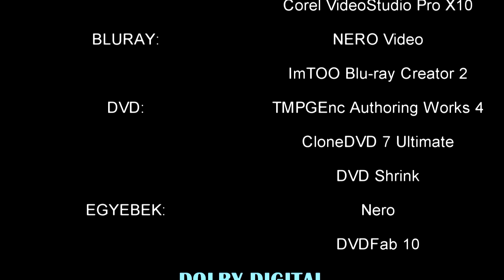Sötétszárnyú tőrösdarázs (Scolia hirta)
A Sötétszárnyú tőrösdarázs (Scolia hirta) Magyarországon a tőrösdarazsak hat faja él, de közülük az óriás és a sötétszárnyú tőrösdarázs okoz pánikot a lakosság körében a termetes mérete miatt. Ezek az állatok akár öt centiméter hosszúra is megnőhetnek, szárnyfesztávolsága pedig eléri a 7-8 centit. A nőstény sárga, a hím fekete fejű, homloka piros, potrohán négy sárga folt van, teste fekete. Lábai tüskések, szárnyai füstösek. A nőstény felkutatja a korhadó komposztban élő bogár lárvákat, leássa magát utánuk a törmelékbe, szúrásával megbénítja azokat, és egy-egy petét ragaszt az oldalukra. A kikelő darázslárvák kezdetben az bogár lárvák testnedveiből táplálkoznak, később befúrják magukat a bőrük alá, és az egész lárvát elfogyasztják. Gubót készítenek, amelyben bebábozódnak, és a következő tavasszal már kikelnek, mint kifejlett darazsak.
Az sötétszárnyú tőrösdarázs nagy mérete, és hangosan zúgó repte miatt félelmetesnek tűnhet, ám emberre ártalmatlan. A fullánkját csak a legvégső esetben használja védekezésre, ha más módon nem képes elmenekülni. Szúrása nem veszélyes. Félénk állat, érintésre, hessegetésre odébbáll, nem agresszív.
Az óriás tőrösdarázs védett rovar, eszmei értéke: 50000 Ft.